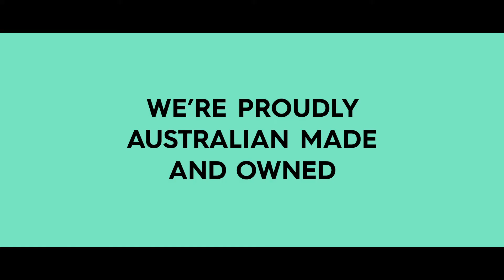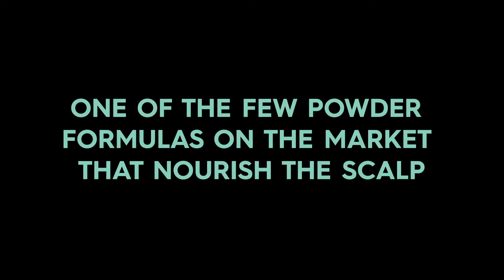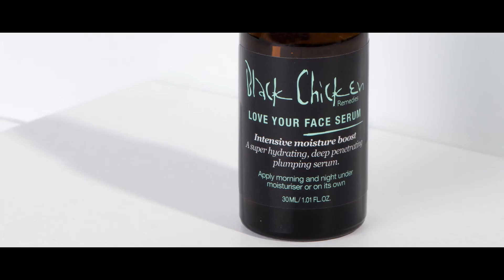Black Chicken Remedies at Indie Beauty Expo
Black Chicken Remedies is an Australian remedial skincare company.  We’re proudly Australian owned and made and
we’re home to the most extensive remedial range in Australia, 64 products to be precise…with more in the pipeline.

Our entire range is 100% natural and our products contain certified organic ingredients. You won’t find toxins, fillers, perfumes, harmful aluminium salts or any other nasties in our products.